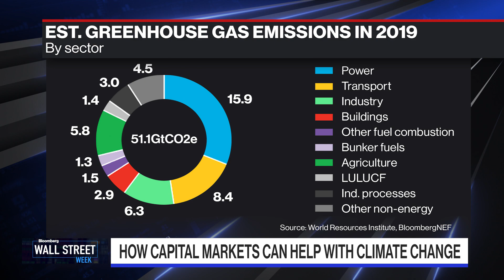Reaching Carbon Neutrality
Anne Finucane, Bank of America Europe Chairman discusses how we were "close" to meeting net zero commitments and the effect of the war in Ukraine on the reaching carbon neutral.